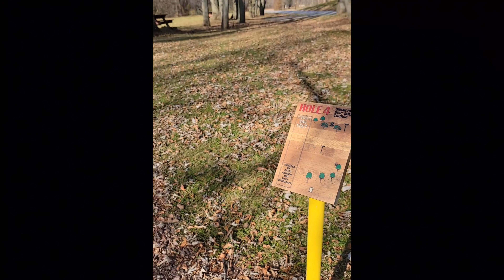F2s In Action - Testing the Innova Factory Seconds, Shorts Compilation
Shorts compilation of testing of our recent F2s, as unboxed in our previous video.  Let us know what you think!

Innova's Factory Store had a flash sale recently, listing numerous discs at $4/disc.  Although some were sold out immediately, we picked up quite a few and here's what we got!

Beautiful.

2023 Disc Golf
Innova Champion Star Plastic
Wraith Shryke Thunderbird Boss ROC3 Caiman Teebird Beast